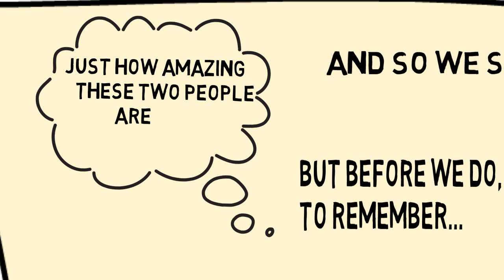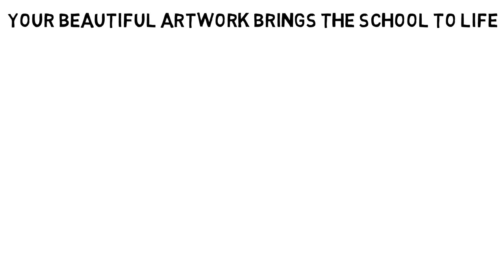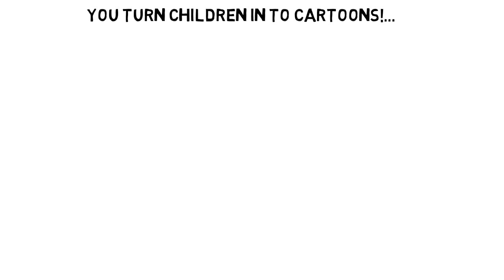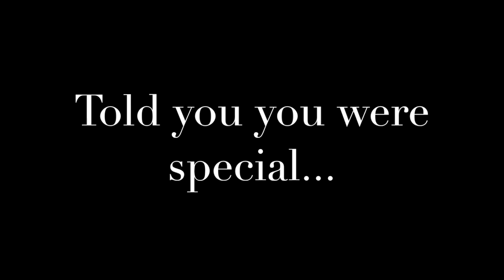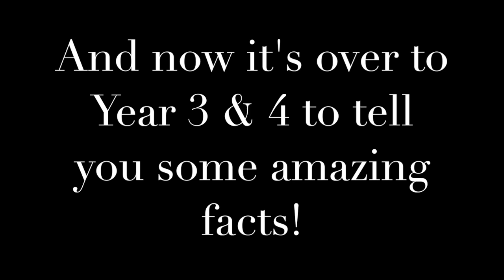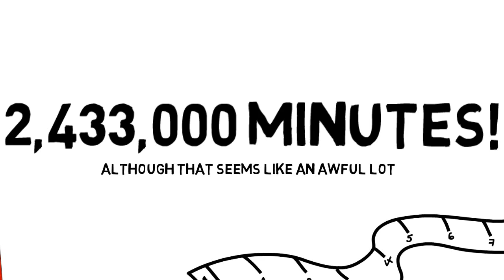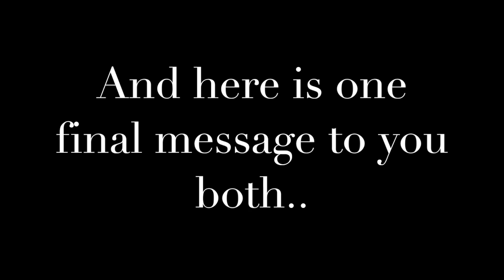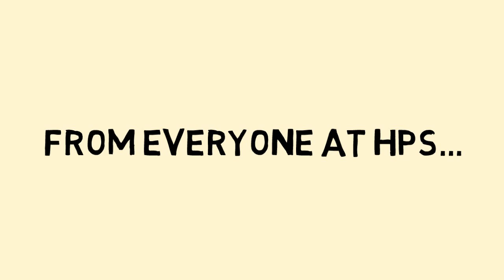HPS Mr Harry & Miss Johnson leaving video!